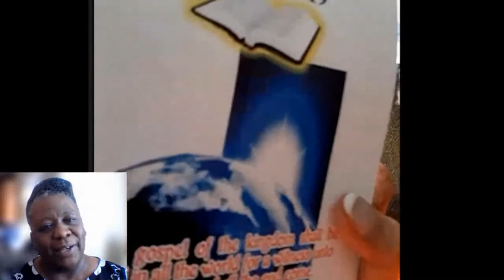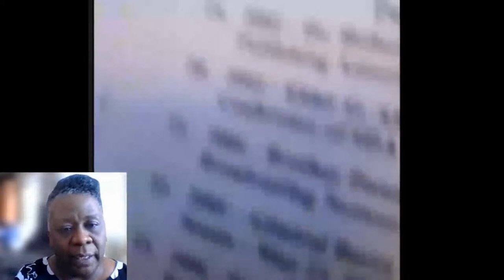Women's History Month | Special (Part 1)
Host: Elder Donna Brown | Women's Ministries Director